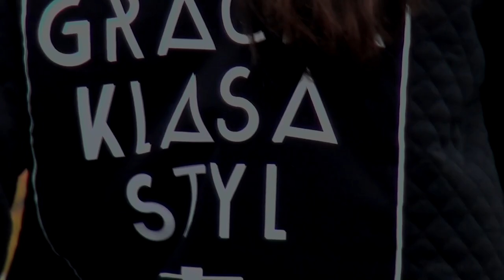Modelki i piłkarze reklamują kolekcję Classica